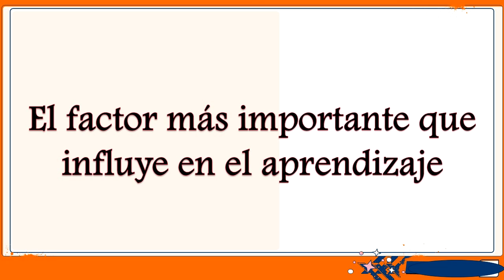Biografía de David Ausubel | Pedagogía MX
Ausubel nació el 25 de octubre de 1918 en Brooklyn, Nueva York. Hijo de una familia judía emigrante de Galitzia, Imperio Austro-Húngaro. Es nieto del historiador Nathan Ausubel, especializado en historia del pueblo judío. Estudió psicología en la Universidad de Pensilvania y medicina en la Universidad de Middlesex. Trabajó como asistente de cirujano y fue psiquiatra residente del Servicio Público de Salud de los Estados Unidos. Se interesó especialmente en el campo de la adicción a las drogas, y se convirtió en psiquiatra en el Hospital Estatal de Buffalo en 1947. Enseñó psicología en la Universidad de Long Island y psiquiatría en la Universidad Yeshiva. En 1950 se convirtió en jefe de la Oficina de Investigación Educativa de la Universidad de Illinois. En 1957, Ausubel recibió una beca de investigación para estudiar en Nueva Zelanda. Allí continuó su trabajo en el desarrollo psicológico mediante investigaciones comparativas interculturales sobre la minoría étnica maorí. Trabajó a lo largo de su carrera profesional como profesor en varias universidades y se retiró del trabajo académico en 1973. Luego comenzó a practicar la psiquiatría.